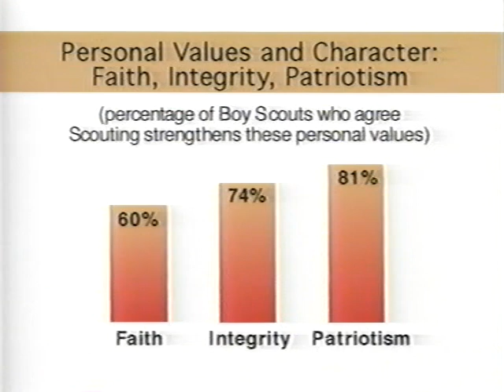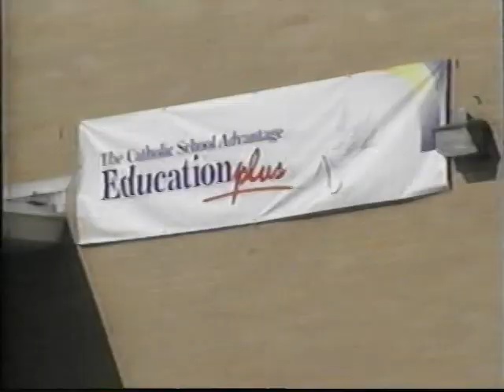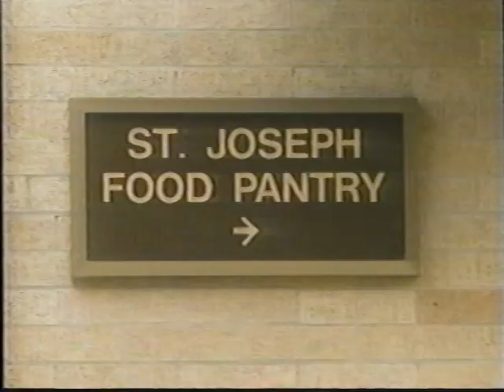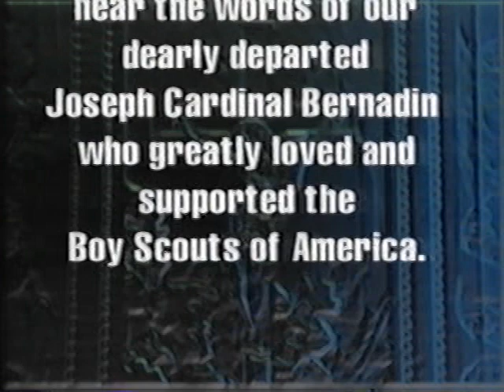Scouting in the Catholic Church 1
Includes our own Fr. Leo Leblanc: 3:01 - 3:35 and 6:19 - 6:35